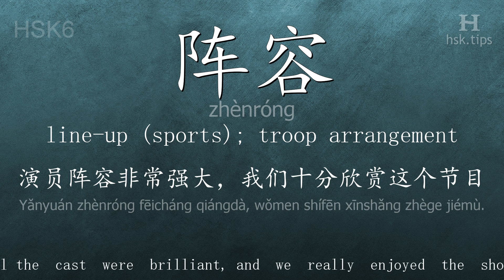Chinese HSK 6 vocabulary 阵容 (zhènróng), ex.1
In this video the chinese character is from HSK level 6. And it is "阵容", pinyin: "zhènróng", which means "line-up (sports); troop arrangement".
Listen to native mandarin speakers saying "阵容" and the example: "演员阵容非常强大，我们十分欣赏这个节目。", it means "All the cast were brilliant, and we really enjoyed the show."